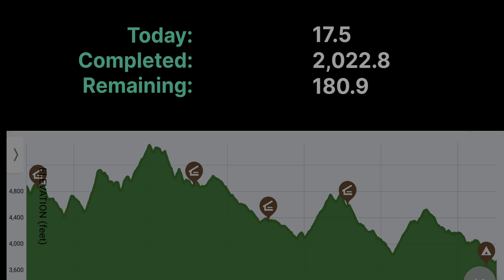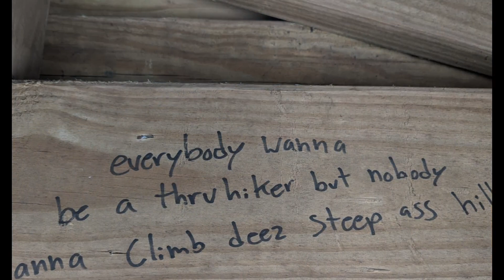AT2023.Day.217: Derrick Knob Shelter to Birch Spring Gap Campsite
In this episode, Ultra is in a grumpy mood after a bad night's sleep thanks to a VERY loudly snoring section hiker; she pushes herself to go farther than she'd like just to get ahead of the loud snorer; and drought conditions plague her along the way.

--All footage shot by "Ultra" with a Google Pixel 6a.